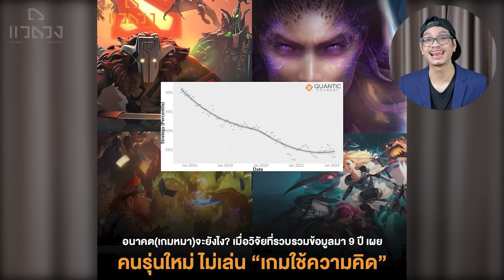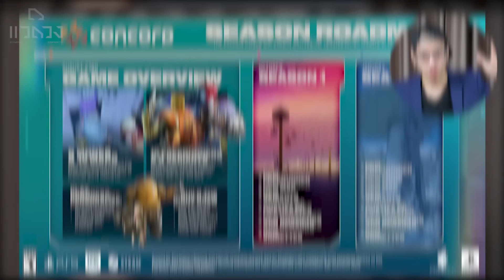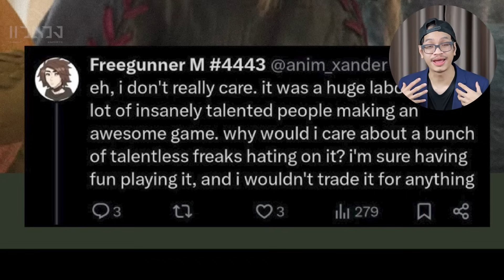ปิดตำนาน(เกมที่โดนด่ามากที่สุด) CONCORD เกมยิงฟอร์ม AAA ที่มีอายุแค่สิบกว่าวัน!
จะเจาะประเด็นจริงๆ ก็สงสาร แต่ก็ว่าใครไม่ว่า สำหรับ Concord หนึ่งในเกมที่เราพูดถึงบ่อยเหมือนกัน ล่าสุดเกมนี้จะยุติการให้บริการในวันที่ 6 ก.ย. แล้ว แต่กว่าจะมาถึงจุดนี้ เราผ่านเรื่องราวอะไรเกี่ยวกับ เกมๆ นี้มาบ้าง?